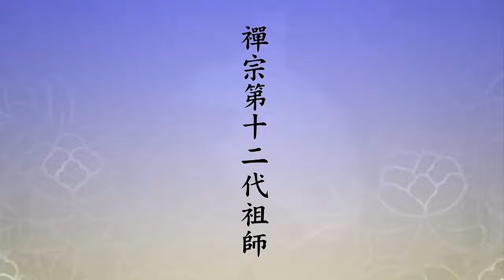🙏淨空老法師🙏馬鳴 龍樹菩薩的 簡單介紹🙏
🙏至誠感恩 ! 南無阿彌陀佛 !(用真誠.恭敬的心去聽經 會有悟處) grateful Namo Amitabha !🙏「馬鳴大士，東天竺人」，天竺是印度，現在稱印度，東印度人。「傳佛心印，為禪宗十二祖」。釋迦牟尼佛滅度之後，教，阿難傳的；宗，迦葉尊者傳的。所以說大迦葉尊者是禪宗第一代祖師，在教下，阿難是第一代祖師，阿難傳教，叫宗門教下。禪宗第十二代祖師，「中興大乘，造《大乘起信論》。論末勸導眾生念佛，求生淨土」，馬鳴菩薩。「龍樹大士，南天竺人，為禪宗十四祖」。開鐵塔，見到金剛薩埵菩薩，傳授他密法，所以他變成密宗的祖師。「入龍宮，取《華嚴經》，又為華嚴宗祖（初祖）。復以廣造眾論，力宏淨土，《楞伽經》懸記云，登歡喜地」，這是說他的身分，他是初地菩薩。「往生淨土，故又為淨宗之祖。我國稱大士為八宗之祖」，前面說了四個，後面有「天台、南山」，南山是戒律，律宗，「法相、三論」，都承認他是祖師。所以龍樹菩薩跟大乘八個宗，無論哪個宗都有密切關係，八宗的祖師。他的傳記在《大藏經》裡有，《高僧傳》裡面有，諸位可以看看。
　　傳記裡面說，他證得初地，初地是法身菩薩，不是普通人，天台大師講他真的成佛了，分證即佛。基本上他超越十法界了，他住一真法界。人非常聰明，明心見性了。讀釋迦牟尼佛傳下來的經典，世尊說法四十九年，他用三個月就學完了，這一部《大藏經》三個月他就畢業了。諸位想一想，行不行？這事情是真的嗎？我想應該是真的，不是假的。為什麼？惠能大師給我們做了一個例子，惠能大師見性了，不認識字，釋迦牟尼佛所講的任何經典，你念給他聽，他能講解給你聽，不必學。所以龍樹菩薩看《大藏經》，這部經要不要看完？不需要，就好像惠能大師一樣。你看我們在《壇經》裡面，看到有這麼一段記載，法達禪師一生受持《法華經》，沒開悟。《法華經》念了三千部，我們知道這部經很長，很大的分量，一天頂多念一部，總得七、八個小時，一天念一部。那三千部，得說個整數，肯定超越了三千，十年，十年念一部經也很了不起，一門深入，長時薰修。所以他到曹溪去參訪六祖大師，禮拜的時候頭沒有著地，向老和尚頂禮三拜頭都沒有著地。起來，六祖問他，剛才我看到你禮拜頭不著地，你有什麼值得驕傲的？他就說，他讀了三千部《法華經》。現在人講值得驕傲。被六祖看穿，問他，《法華經》的大意是什麼？他講不出來，反過來問六祖。六祖說：這個經我沒有聽過，你念給我聽聽。《法華經》二十八品，他念到第二品，六祖說，行了，不必念了，我全明白了。跟他講，他開悟了。六祖大師跟我們講，我們不會開悟，什麼原因？沒有法華三昧。他十年讀這一部經，他得法華三昧，就是說在《法華經》上他得到清淨心、平等心，他得到這個。所以祖師給他一講的時候，他大徹大悟，就明白了。再禮拜他、禮謝他的時候，頭就著地了。這給我們一個很大的啟示，明心見性的人要不要把全經看完？不要，看個幾頁，看幾句就行了、就懂了。那一部經看幾句，三個月當然是很長的時間，釋迦牟尼佛一生講的經他全通了。
　　所以初地菩薩無始無明破了，還有習氣，習氣沒斷，也就像法達禪師一樣，有點自以為了不起，這個世界沒有一個人能超過我。初地算是小菩薩，剛剛入門，大龍菩薩看到了，來照顧他，帶他到龍宮。龍樹菩薩好學，你不是喜歡學嗎？廣學多聞嗎？龍宮收藏的經典太豐富，帶你去看看。看到《大方廣佛華嚴經》大本，完全的本子，釋迦牟尼佛二七日中所講的，多少分量？十個三千大千世界微塵偈，一四天下微塵品，這個經要拿到我們地球上裝不下。龍樹菩薩一看到這個，那一點傲慢的習氣馬上沒有了，才知道自己一生所學的太渺小了。看到大本《華嚴》，他想閻浮提眾生，就是地球上眾生，沒有一個人能夠受持得了，無法學習。再看中本，中本分量還是太大，不契娑婆世界眾生的根機。最後看小本，小本是什麼？目錄提要，就像我們看《四庫全書》一樣，《四庫》是大本，《四庫薈要》是中本，小本是目錄提要，只有五冊，精裝五冊，目錄提要。每本書的書名，什麼人著作的，裡面的內容大意，簡單介紹一下。他說這個好，這個閻浮提眾生沒有問題。分量多少？十萬偈，四十品，四十品，十萬偈。印度人算是四句叫一首偈，十萬偈就是四十萬句。現在我們看的這《華嚴經》，是《華嚴經》的目錄提要，這是龍樹菩薩傳到這個世間來的，所以他是華嚴宗的祖師，《華嚴》他傳來的。在他之前《華嚴經》在這個世間沒有流通，這是世尊二七日中在定中所講的，講完之後大龍菩薩把它收起來藏在龍宮。
　　所以從這個地方讓我們有一個很深的體會，開悟要緊，明心見性要緊，見性之後全都通了，什麼障礙都沒有了。這個事實真相，大乘經教裡佛常說「一經通一切經通」，一個法門通，一切法門都通，所以教你一門深入、長時薰修，每一門都能通到明心見性。所以法門平等，無有高下，哪一條路都能到家，只要你肯走進去就是，你不要去找岔路。找岔路，那耽誤時間，那就很苦了，找不到家了。一門深入，一部經，一個法門，決定得定，定就是三昧。得到定之後，繼續往前進，絕不改方向，肯定開悟。悟了之後，就像龍樹菩薩一樣，學習就很方便，一點困難都沒有了，一看，明白了；一聽，明白了；一接觸，全都明白了，這是佛法裡修學的祕訣。不相信的，自以為聰明的，他的路子就走遠了，他就有相當的難度。真正聽話，依照祖師大德的教誨，「一門深入，長時薰修」，這是最近的一條道路。